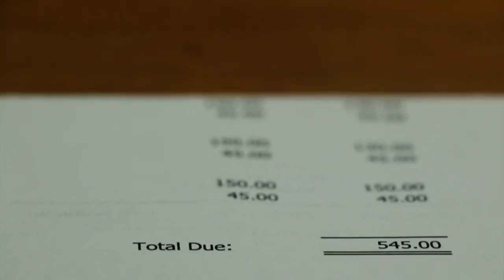Living Letter - Official Music Video